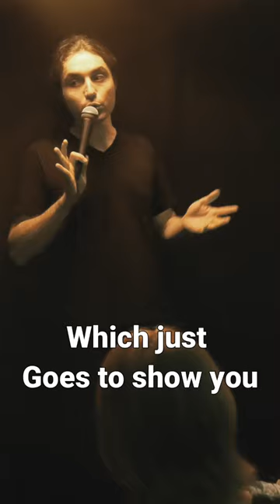Life in Norway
Gear I Use To Make Videos:
35mm Lens